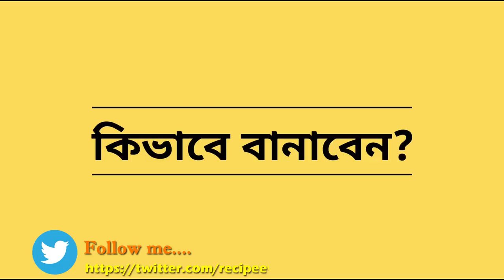Doi Fulkopi Recipe - Cauliflower Curry - Bengali Vegetarian Dish | দই ফুলকপি | Bengali Food Recipe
Doi fulkopi recipe / দই ফুলকপি, learn how to make cauliflower curry Bengali vegetarian dish at home. Bengali food recipe, Doi fulkopi is very popular. I make this recipe totally in Bengali style.

Ingredients:
Cauliflower 1 medium sized
Water melon seeds paste 1 tsp
Poppy seeds paste 1 tbsp
Yogurt ½ cups
Garlic paste 1 tsp
Nigella seeds ¼ tsp
Kaju
Raisins
Sugar